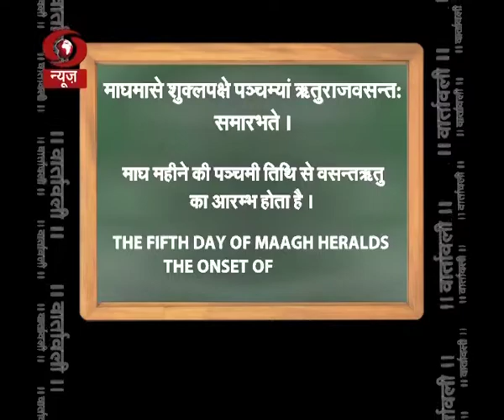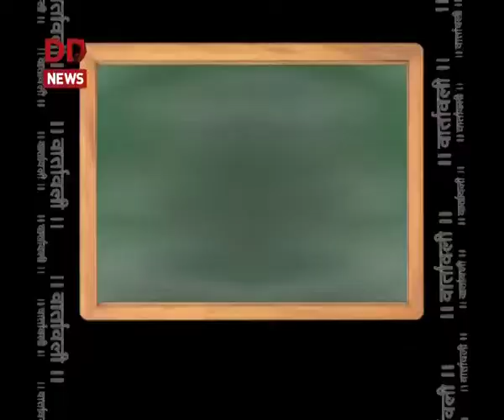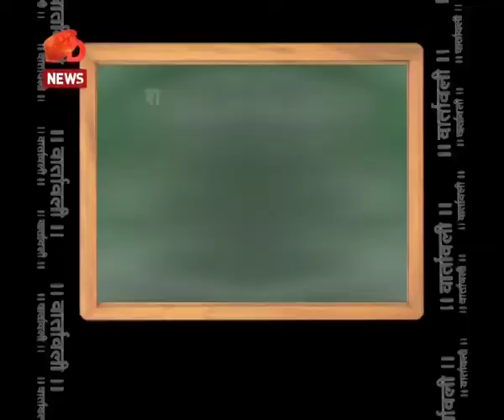Sanskrit Shikshan: Learn Sanskrit in easy steps I 13 February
Want to learn Sanskrit in easy steps? Watch Sanskrit Shikshan in Vaartaavali, India's only Sanskrit TV news magazine, only on DD News